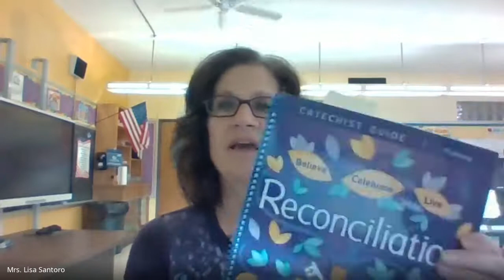Grade 2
Check out this video to learn more about 2nd Grade at St. Mary School. If you have any further questions or would like to set up a Google Meet, please contact St. Mary School at . We hope you can join us soon!